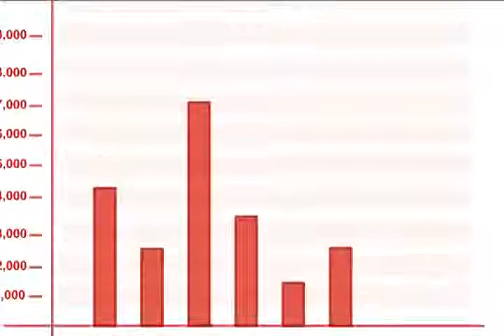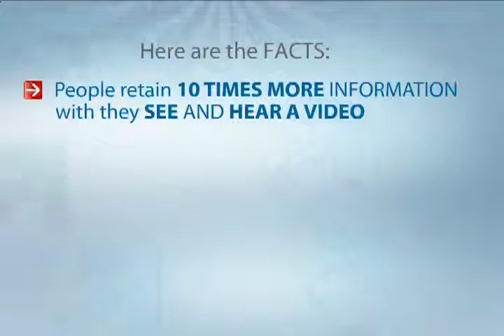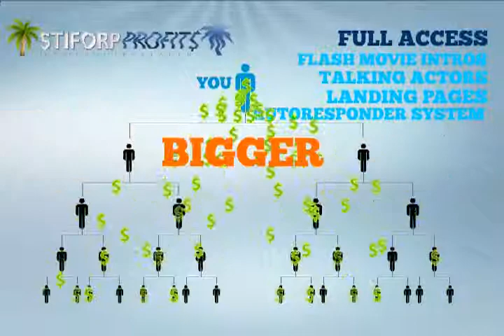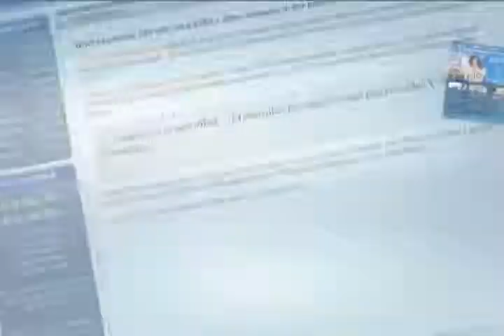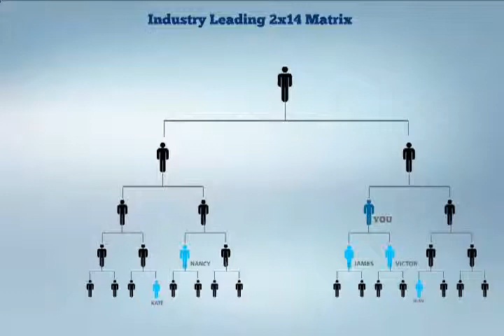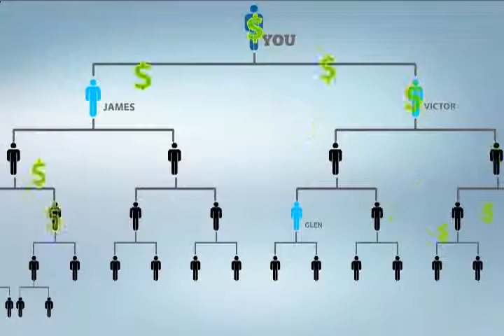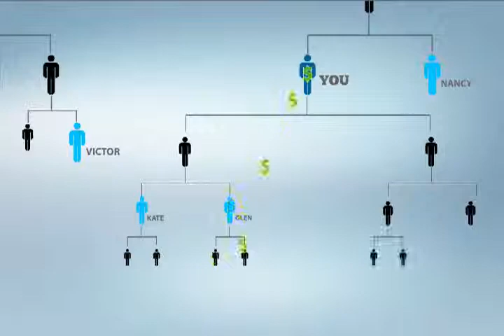Stiforp Internet Business Movie.flv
Want to make great money online. Everyone can do it with Stiforp.